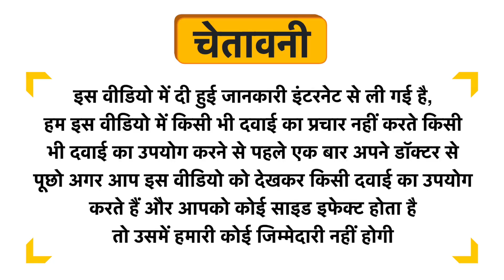The Old Natural Junior for Kids Happy Tummy Stomach Pain Relief Roll-On Oil Uses in Hindi | Side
The Old Natural Junior for Kids Happy Tummy Stomach Pain Relief Roll-On Oil Uses in Hindi | Benefits | Side Effects | Dose